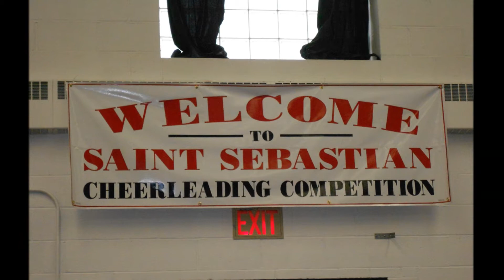St. Gabriel Varsity Cheer - Diocesan Champs - 2013 Year-end Recap - Pittsburgh